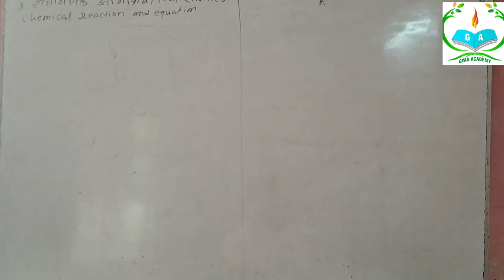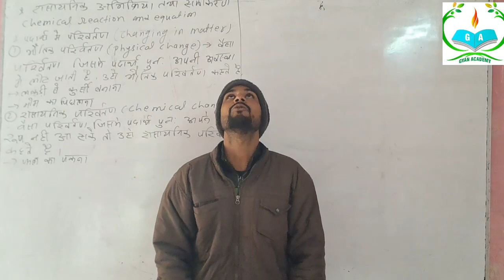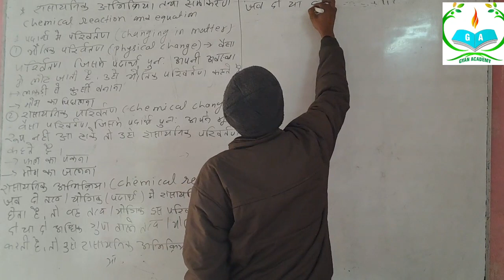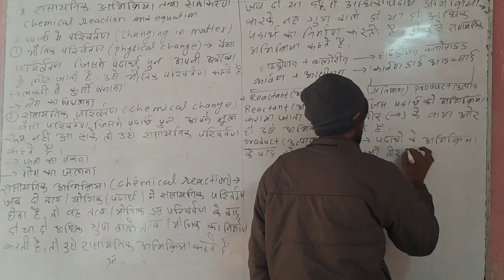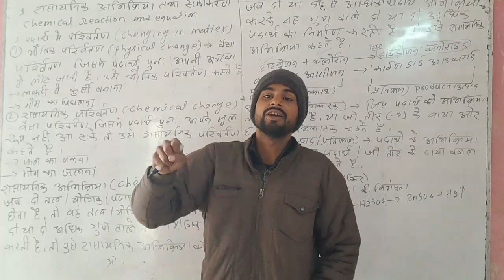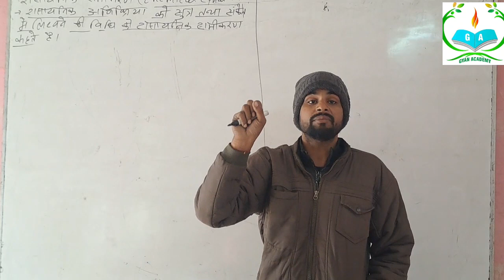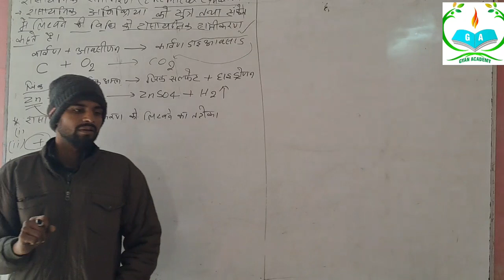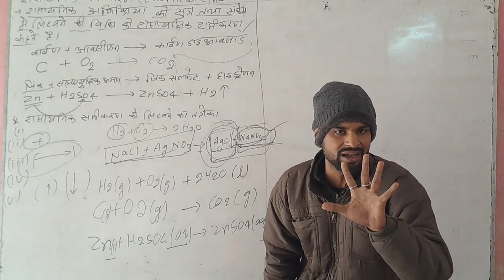|रासायनिक अभिक्रिया तथा समीकरण|Chemical reaction and equation|Part-1|class-10th|By-PK Vishawas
रसायनिक अभिक्रिया - ऐसी अभिक्रिया जिसमें अलग-अलग गुण वाले तत्व मिलकर अलग-अलग गुण वाले तत्वों का निर्माण करती है उसे रासायनिक अभिक्रिया कहते है
 रसायनिक समीकरण - रसायनिक अभिक्रिया को सूत्र और संकेत में लिखने की विधि को रसायनिक समीकरण कहते हैं